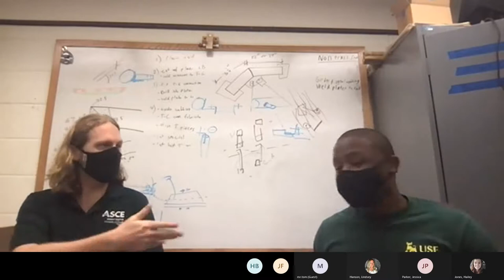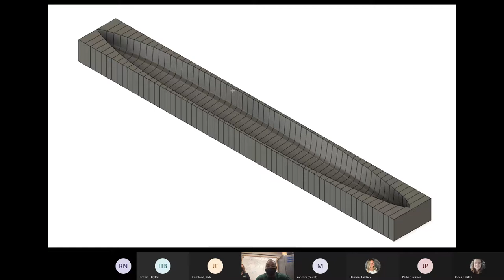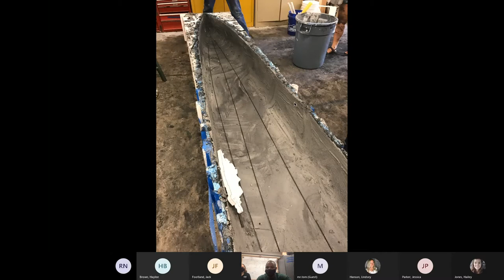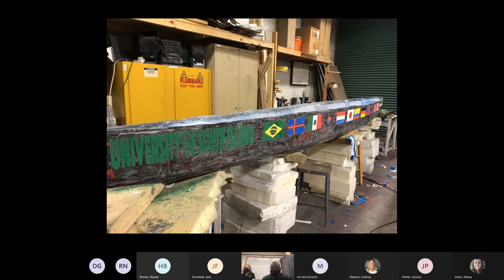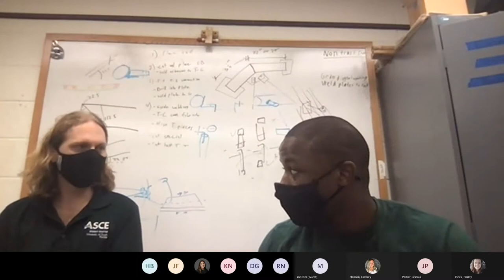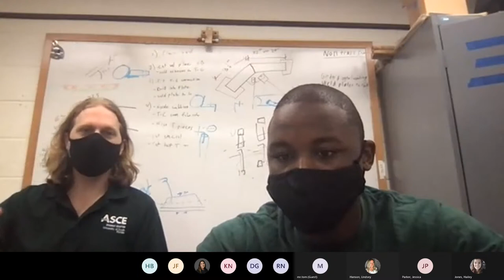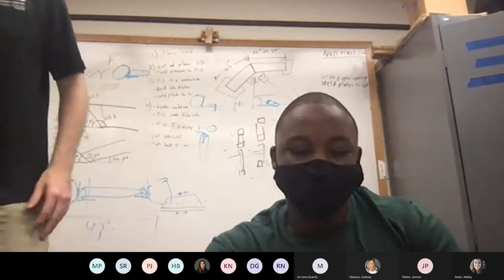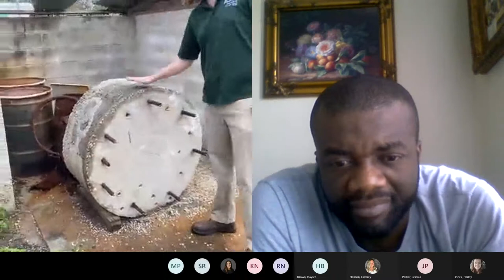Livestream - American Society of Civil Engineers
EXPO 2021 - Friday 2/19